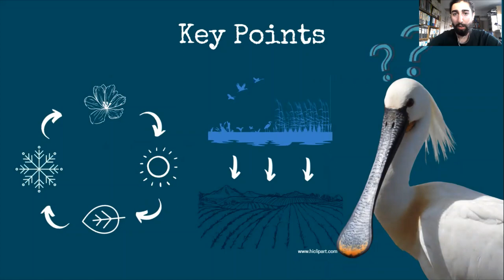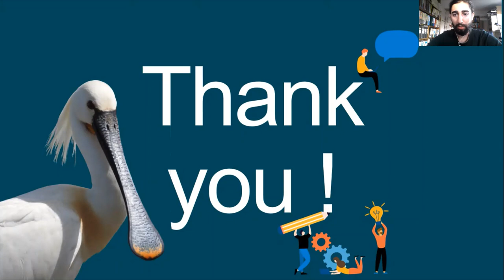Assessing the influence of wintering strategy in the survival of a migratory waterbird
Flash poster presentaion by Hugo Ferreira (@_HugoSFerreira) at the British Ecological Society (virtual) conference 2020.

Abstract:
Migration occurs as a response to seasonal changes and allows birds to exploit localized peaks in resources abundance. However, when using different wintering sites, individuals may be subject to different costs and benefits, with consequences that last over time. Using a dataset from a longitudinal study on the European Spoonbill (Platalea leucorodia) in the Camargue, it was possible to compare three different wintering strategies: residency, migration to East Atlantic or to the Mediterranean. The capture-resighting analysis involved more than 3000 individuals and allowed to estimate the proportion of the population following each wintering strategy, considering different detectability rates for each one while evaluating variation on annual survival with wintering strategy. This work allows identifying the conservation requirements of this species in spatial terms, and to obtain a better understanding of the dynamics of migratory waterbirds and the wetlands on which they depend.